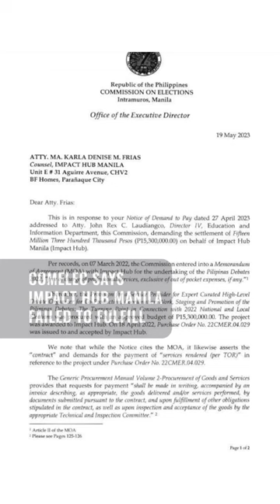Comelec refuses to pay P15 million being demanded by 2022 debate contractor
The Commission on Elections formally writes to startup Impact Hub Manila, saying it will not pay the P15.3 million it supposedly owes the company.